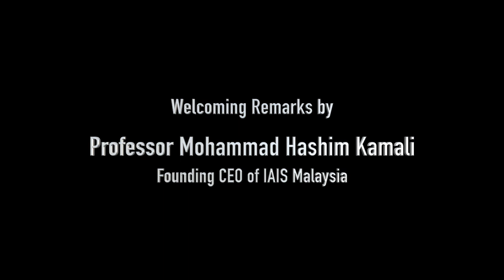Globalisation of War, Welcoming Remarks by Prof. Kamali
JUST Forum: 'Globalisation of War: US-NATO Threats Directed Against Russia, China, Iran & North Korea'

- Welcoming Remarks by Professor Mohammad Hashim Kamali
 (Founding CEO of IAIS Malaysia)
- Speaker by Prof Michel Chossudovsky
- Commentary by Dr Chandra Muzaffar

International Institute of Advanced Islamic Studies (IAIS) Malaysia.
Jalan Ilmu, Off Jalan Universiti 59100 Kuala Lumpur, Malaysia.